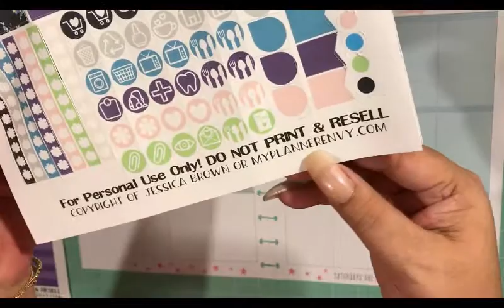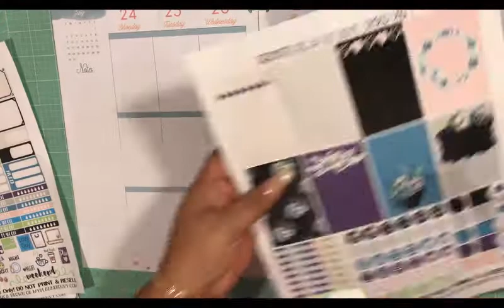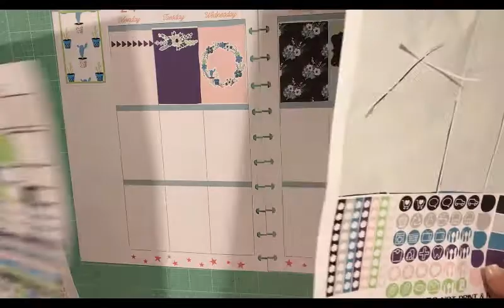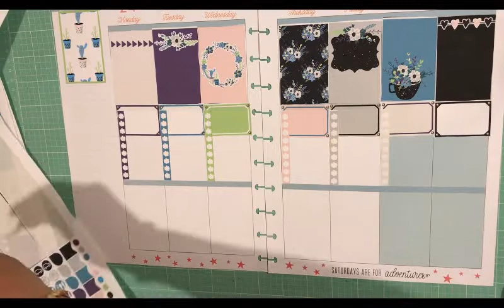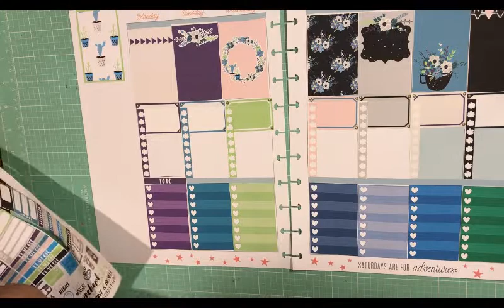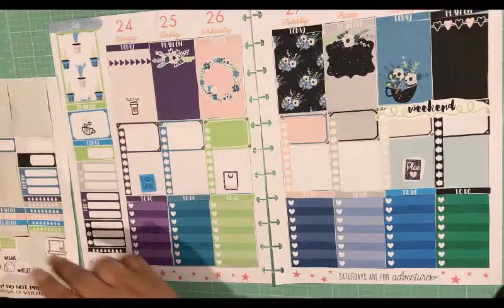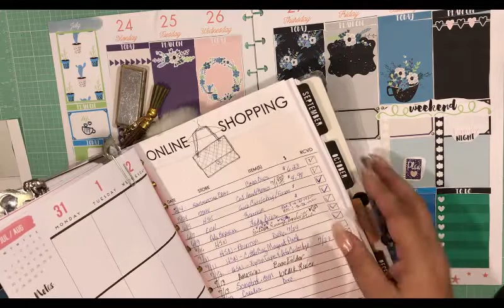Plan With Me Big Happy Planner July 24th thru 30th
👨‍👨‍👧 The Clumsy Crafter Etsy Shop
👨‍👨‍👧Bows and Brains Etsy Shop